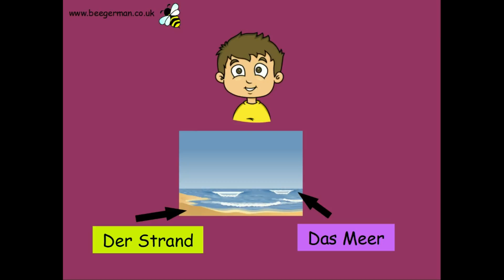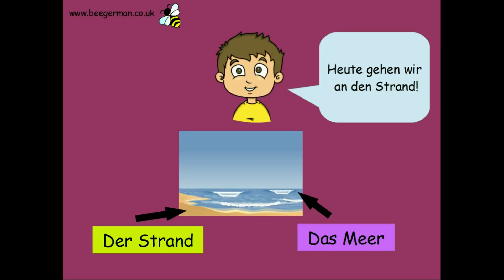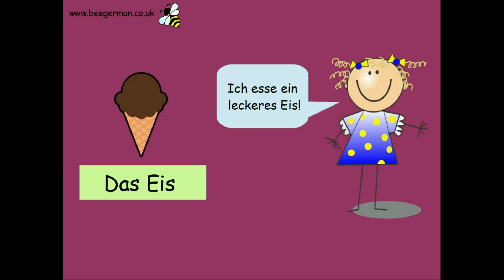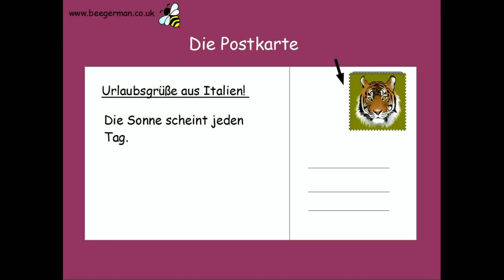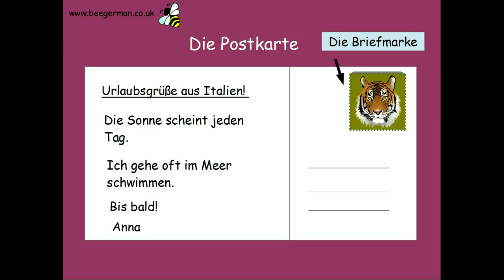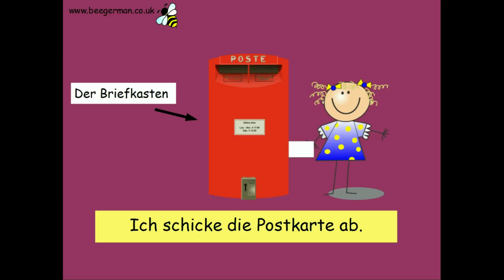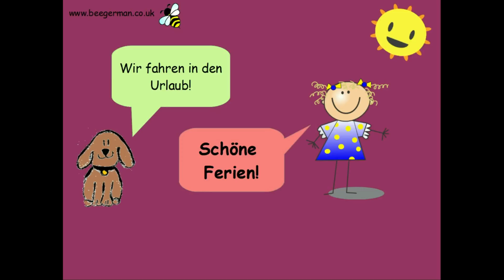Bumblebee German Course for Children Summer Sommer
German for kids.Summer. Sommer
A German Native Speaker on a language mission.
Learn German with German lessons for kids-a brilliant, free online language course.
German Course for children
Teil8/ Part 8: Clothes and Adjectives, Kleidung und Adjektive.

Learn the German colours-Tiere/Animals-Guten Tag. Deutsch fuer Kinder. Bee German 3.
Easy German for children. Learn the basics of the German language. German language video.
Learn how to say hello in German.
Kids audio lesson in German. Count to 10 in German. 1 to 10 in German. How do you say.
Holiday German
German for travellers